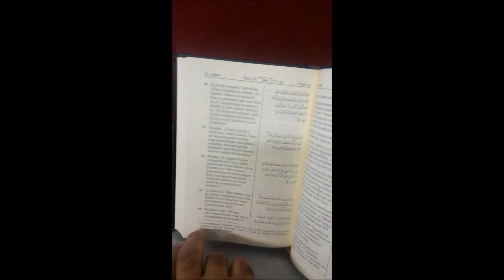Венгерские желает, чтобы абсолютно правду ислам